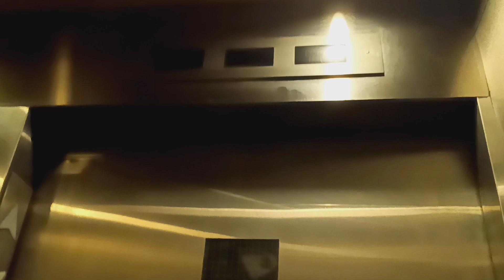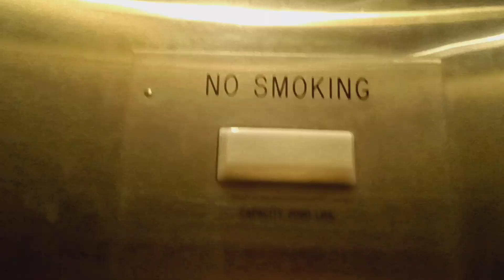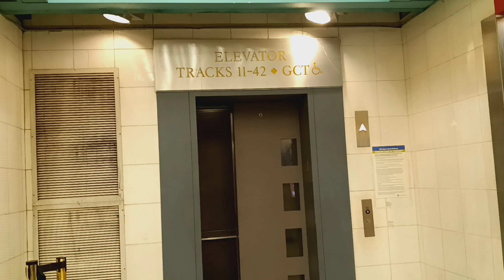Heights hydraulic elevator at Grand Central Terminal (Manhattan, NY)